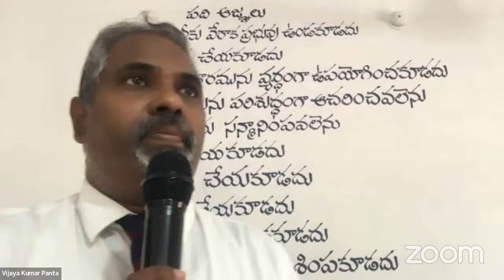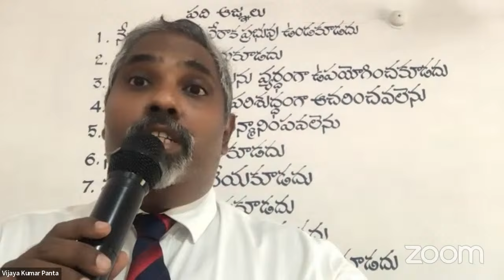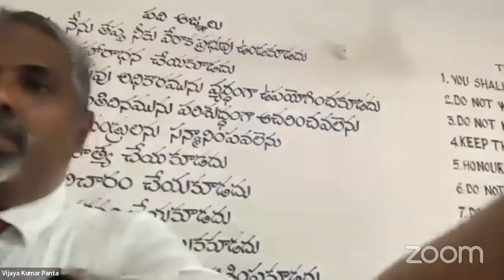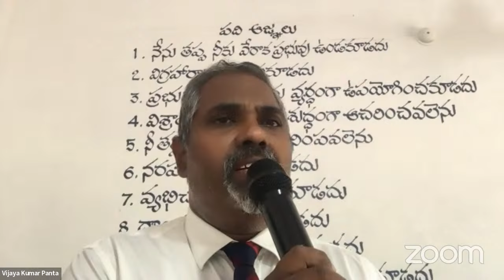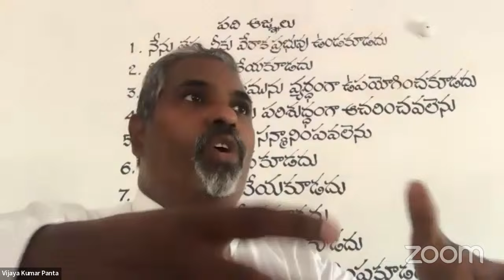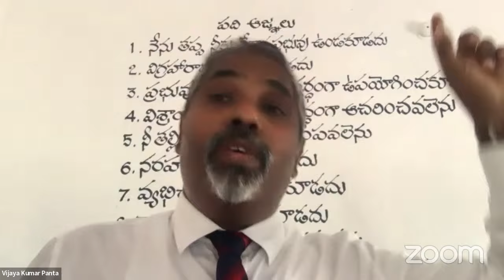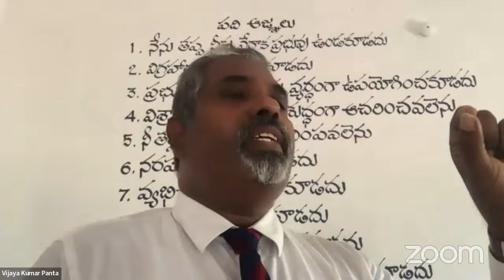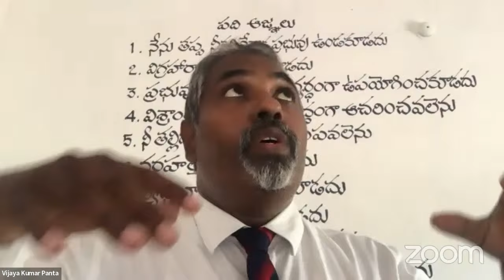True gospel message of Jesus Christ 17/05/2024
The family of heavenly father.